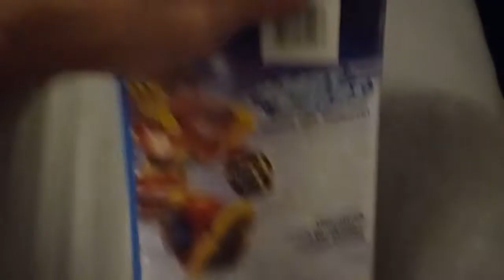Blaze and the Monster Machines Robot Riders 2019 DVD Overview